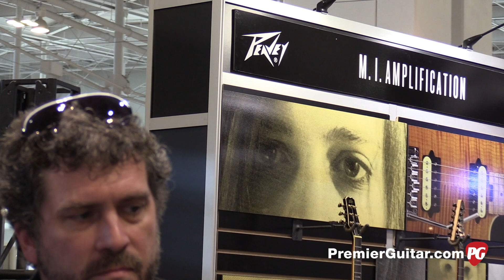SNAMM '17 - Peavey HP2 Demo